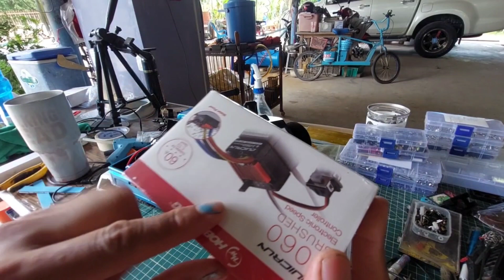ส่งงาน WPL C24-1 16/07/2023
รับซื้อ เครื่องเล่นเกม แผ่นเกม ทุกรุ่น ทั้งเสียและใช้งานได้
*nintendo
   gameboy DS 3DS SWITCH อื่นๆ
*Sony
   ps1 ps2 ps3 ps4 psp pspgo psvita อื่นๆ
รายละเอียดติดต่อด้านล่าง
TK_Gaming111